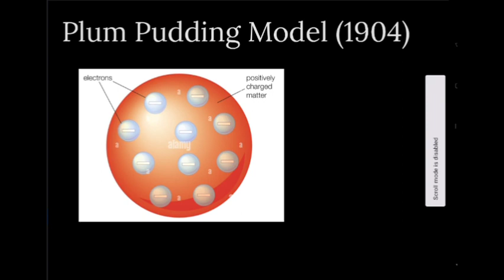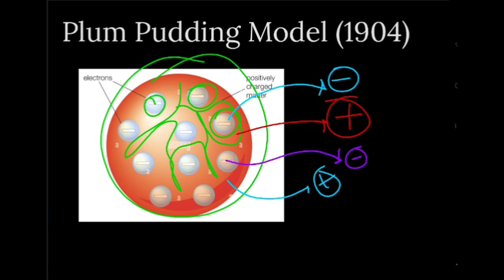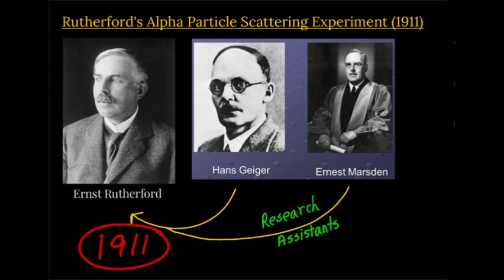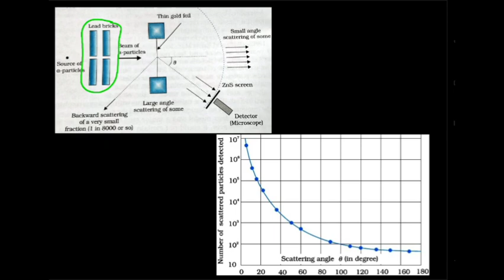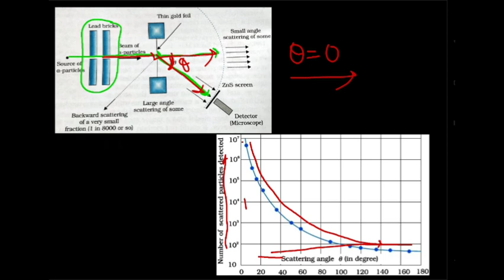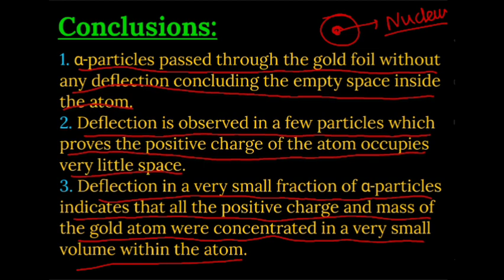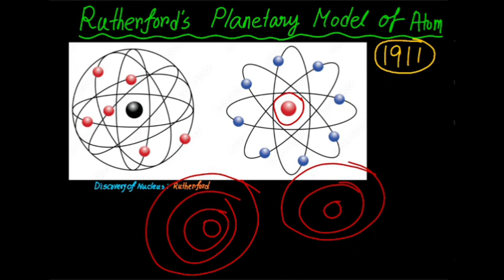Rutherford's Gold Foil Experiment: Atomic Structure: Part 2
রাদারফোর্ডের আলফা কণা বিচ্ছুরণ পরীক্ষা
Planetory Model of Atom
ক্লাস 11 পরমাণুর গঠন
Class XI Atomic Structure
Atomic Structure JEE
Alpha scattering ExperimentChemistryClass 11ScientistNeet 2024Neet chemistryatomic structureHsc chemistryউচ্চতর রসায়ন hscরসায়ন এইচএসসিরাদারফোর্ড পরমাণু মডেলরসায়নথমসন পরমাণু মডেলPlum pudding modelThomson experimentরসায়ন বিজ্ঞানের প্রাথমিক ধারণা class 11পরমাণুর ইতিহাসGeneral scienceরসায়ন সাজেশন hscJee advanced 2024jee 2024jee advancediit jeePoromanur model in nuclear physics